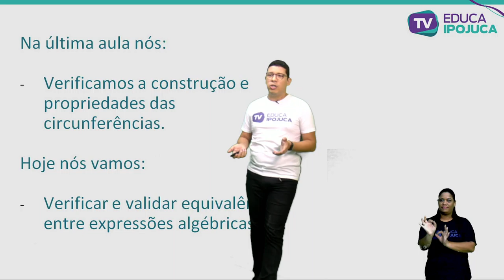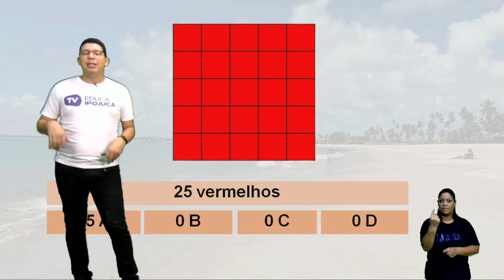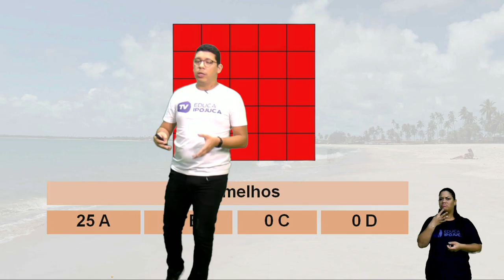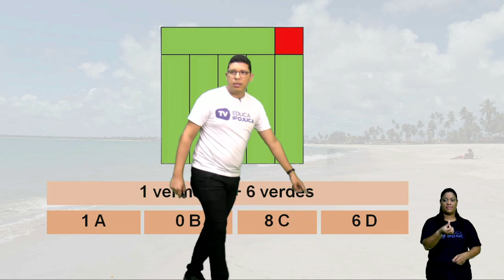MATEMÁTICA - EQUIVALÊNCIA DE EXPRESSÕES ALGÉBRICAS - 7º ANO - AULA Nº017